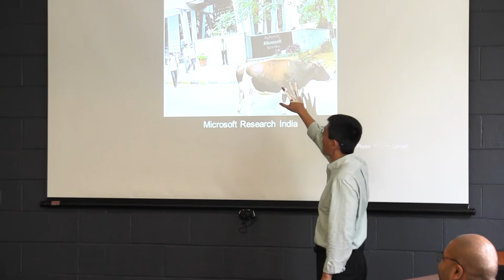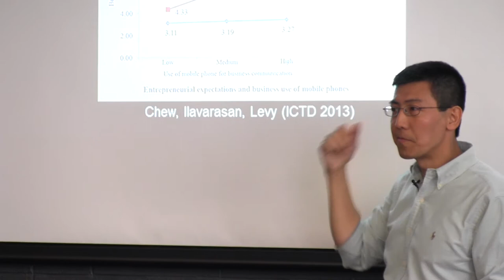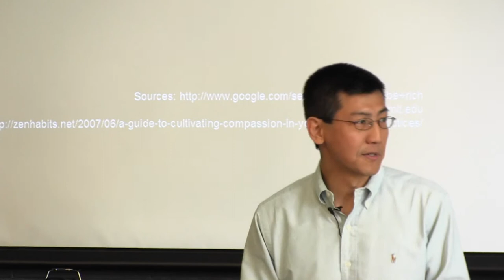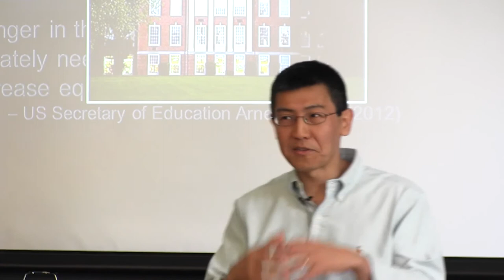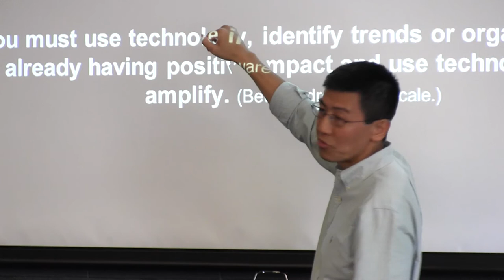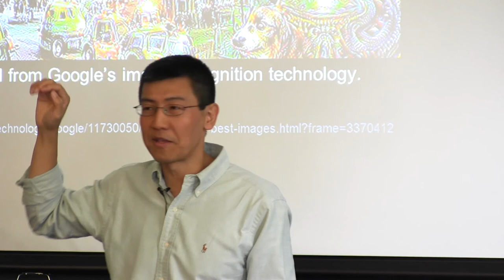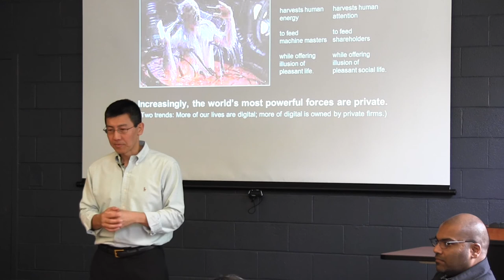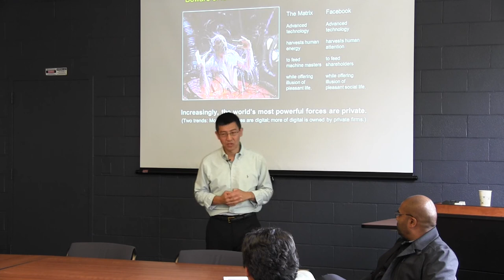Colloquium: Kentaro Toyama 10/23/15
Kentaro Toyama, of University of Michigan School of Information, delivers a colloquium about how digital technologies have affected (or failed to improve) civic engagement.